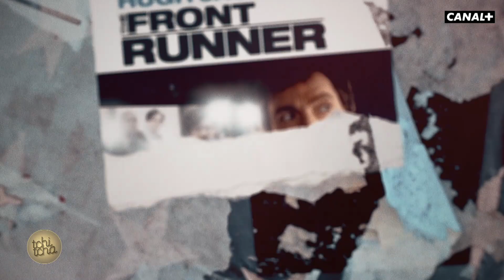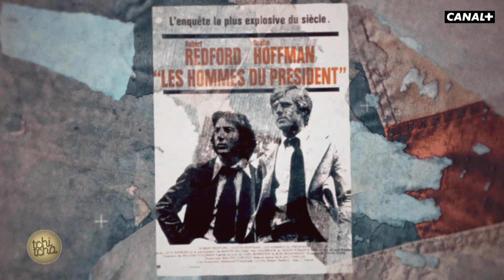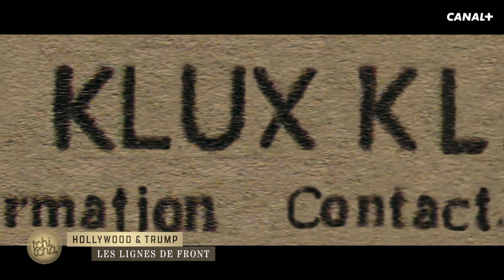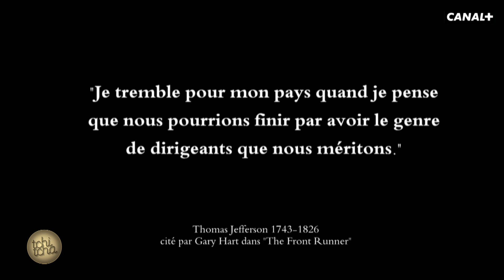Donald Trump, le plus gros influenceur d'Hollywood ? - reportage cinéma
BlacKkKlansman, The Front Runner, Vice, Pentagon Papers.. Depuis son élection, l’ombre de Donald Trump plane sur le cinéma américain. Et si le 45ème président des Etats-Unis était le plus gros influenceur d’Hollywood ? Un reportage de l'émission Tchi Tcha présentée par Laurie Cholewa.